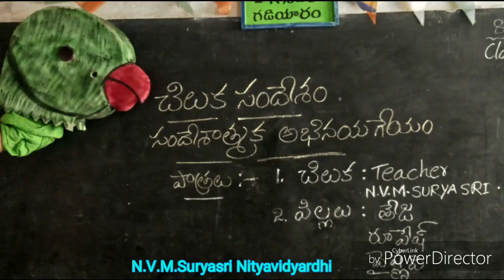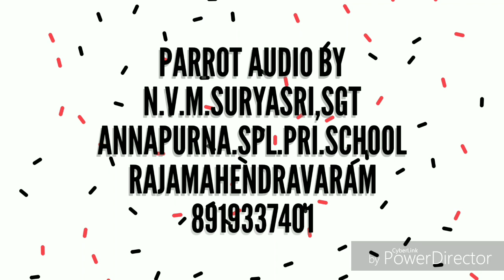4వ తరగతి, చిలుక సందేశం - Role play by me and students